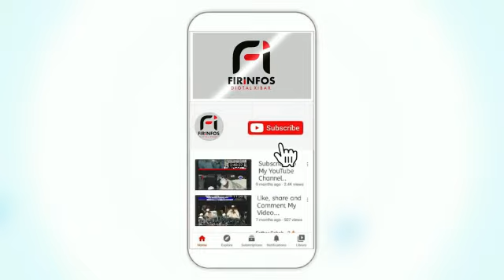GRANDE FINALE DES ARBITRES DE LA SOUS - CRA DE KOUNGHEUL PARRAIN MONSIEUR MADIAMA SECK MAIRE RIBOT